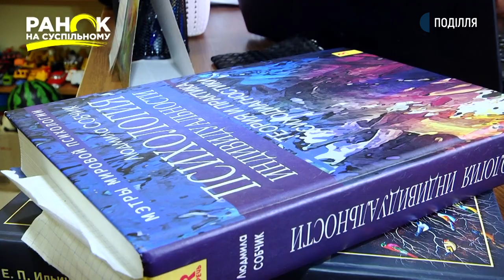Як убезпечити дитину від Інтернет- ризиків? Ранок на Суспільному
В наш час соціальні мережі відіграють вагому роль у житті дітей, оскільки допомагають їм підтримувати зв’язок з друзями та дорогими для них людьми. Однак вони також несуть в собі велику небезпеку,  вважає психологиня  Тетяна Матвійчук.